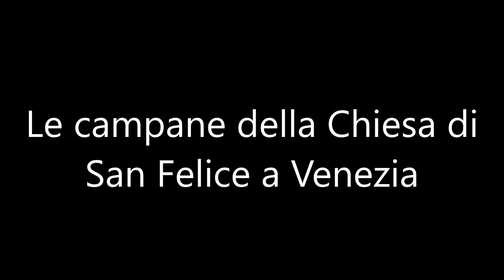Le campane della Chiesa di San Felice a Venezia - suonate festive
Venezia
Chiesa di San Felice

Concerto di 3 campane in Lab3 a slancio più un sonello in La4 a slancio, fuse nel 1949 da Cavadini di Verona.

- ore 9:00 Plenum di tutte e 4 le campane (con anche il sonello insieme alle altre)
- ore 9:15 Distesa del sonello
per la Messa festiva delle ore 9:30.